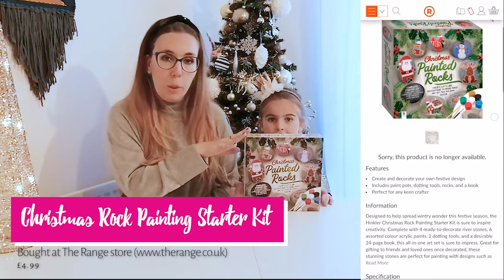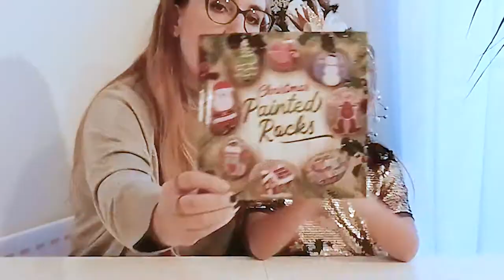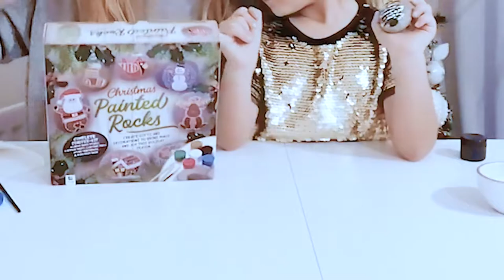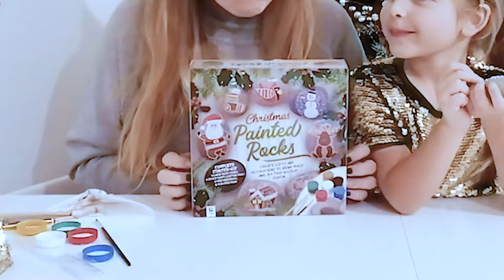Testing a CHRISTMAS KIT & Rock Painting - Craft Kits with Kids (Episode 2)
Hello everyone and welcome to Craft Kits with Kids with mum artist Filipa & Youtube lover Alice.

In this second episode of our Youtube channel, we will be testing, exploring and having fun with a Christmas Painted Rocks Activity Kit bought at The Range, a very popular home decor (and everything else, really) shop in the UK.

In this video we painted a Christmas Tree following the instructions from the Activity Book provided in the box.

Hope you have a good time while watching the video as we were excited (and nervous) while filming it! In fact, we can't wait to film again, we are still testing our cameras, our phones and see what works best for our videos.